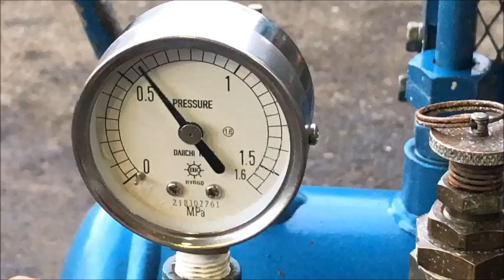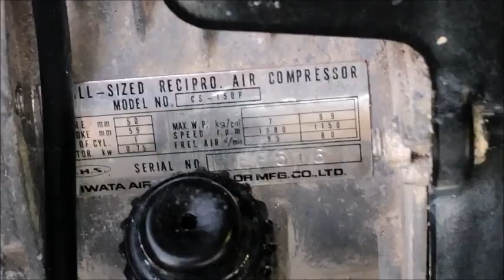イワタ 電動 シングル コンプレッサ SU-072P 使ってみました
関連動画
アネスト岩田 5馬力 L22-10 エンジンコンプレッサ PLUE22-7　使ってみました